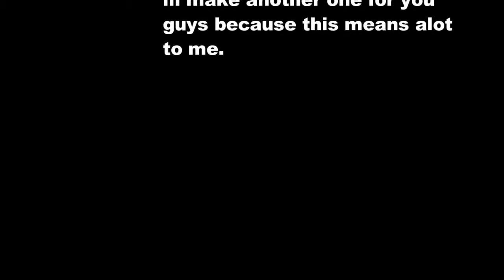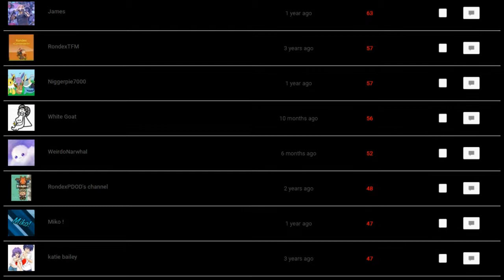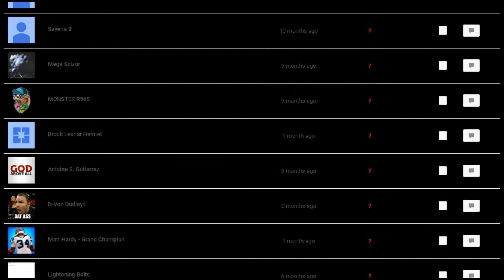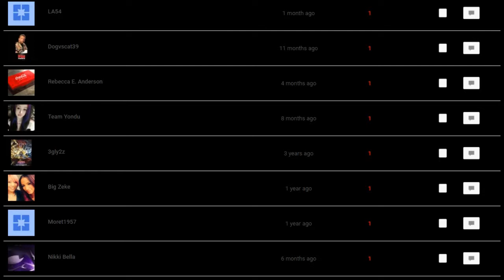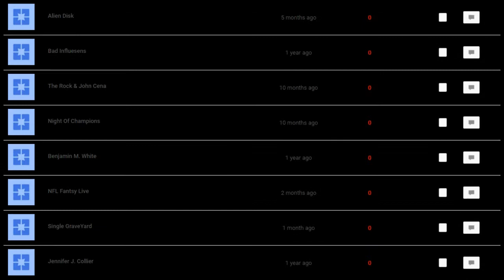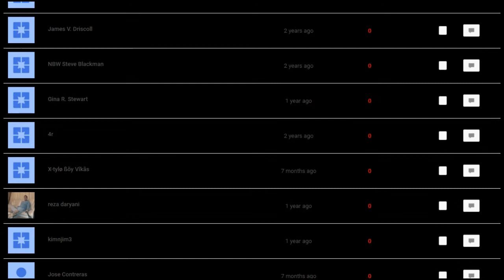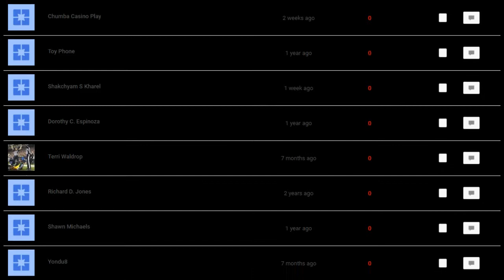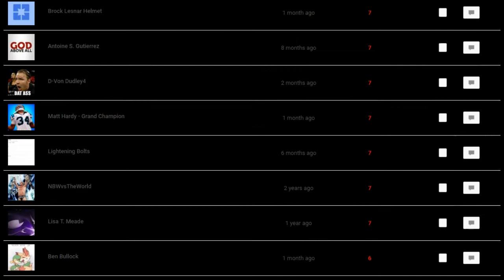Thank You for 1K Subs (Subscriber Shoutout)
Thank you all for this moment i wish i could speak this flu is BS but like i said i will make a better one when my voice gets back to normal i promise that.

If you like to be in the next shoutout video all you have to do is Sub to us.

1.st Outro Song: Dreamer by. Kelly Donovan & Axl 'yung Axe' Campbell